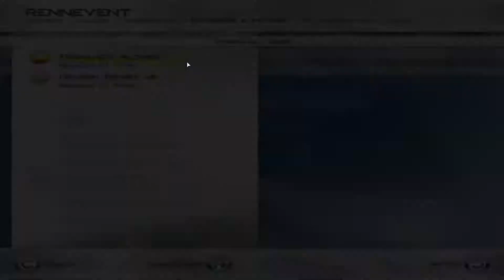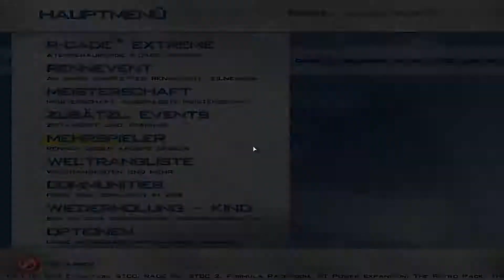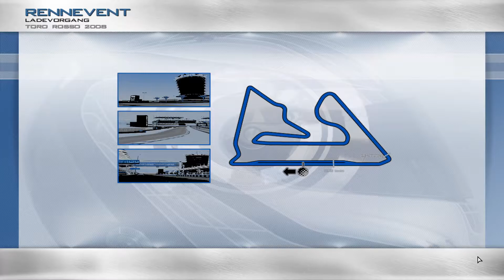Race 07 F1 2008 Mod Sakhir Überleben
In diesem video versuche ich eine runde mit der F1 2008 mod in Race 07 zu überleben viel spaß